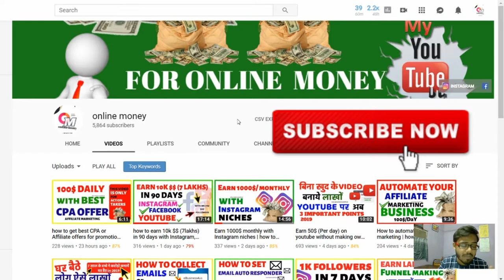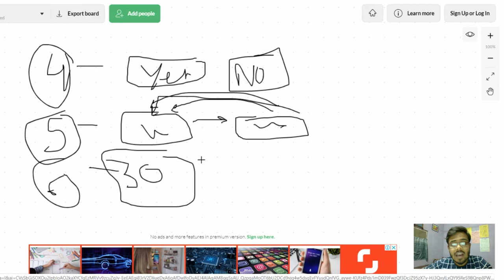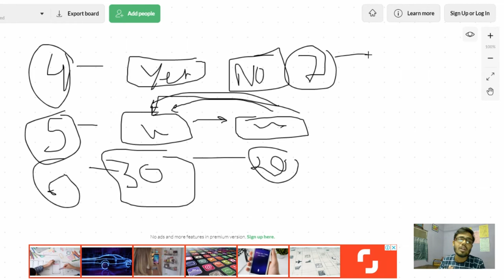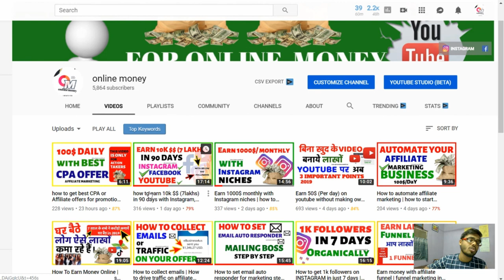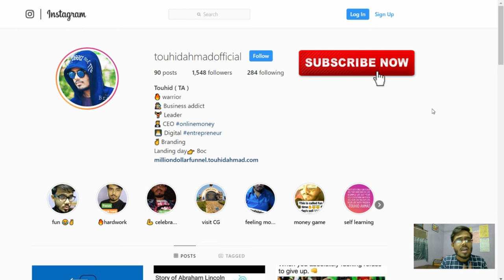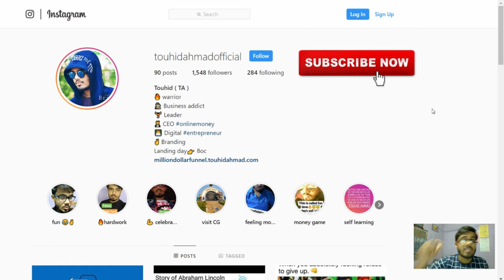how to start making money from Instagram | Top 9 steps to grow fast on Instagram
In this video, YOU will know about how to start making money from Instagram and You will know about top 9 steps to get boost on the instagram.

how to make money fast on Instagram? let's go!

Problem solved-
1.how to earn online money on INSTAGRAM
2. how to start making money with instagram
3. how to build fast business on Instagram
4. how to earn money from Instagram
5. Top 9 steps to making money on Instagram

KEEP CONNECT
BE HAPPY.

some more topic covered-
how to make money from instagram in hindi
best way to make money from instagram
how to monetize instagram
instagram money making trick
instagram money
instagram se paise kese kmaye
how to get money from instagram
how to sell products on instagram
how to share link on instagram
how to earn daily from instagram
how much money can you make on instagram
how to earn money from Instagram in india
highest paid instagram users
instagram se paise kaise kmaye
instagram money making business
instagram business
instagram money
instagram best business idea
instagram million dollar idea
instagram money making formula
instagram fast business
instagram money
instagram million dollar business
how to grow fast on instagram
how to get fast money on instagram
top ways to grow fast on instagram
top 9 ways to get rich fast with Instagram